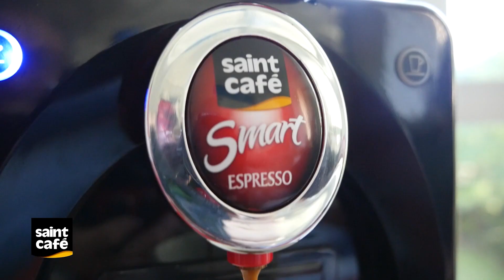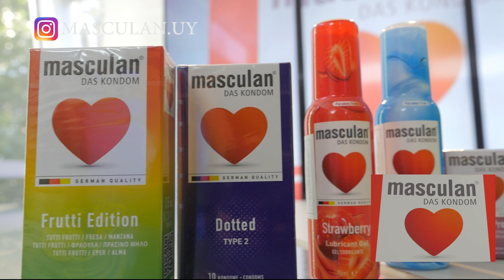MUJERES CON PODER UY . MVD_FILMS_ESTUDIO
PRESENTACIÓN DEL PROGRAMA 108 , ASESORA FINACIERA Y TAMBIEN CON LA DOCTORA JAQUELINA MORALES .